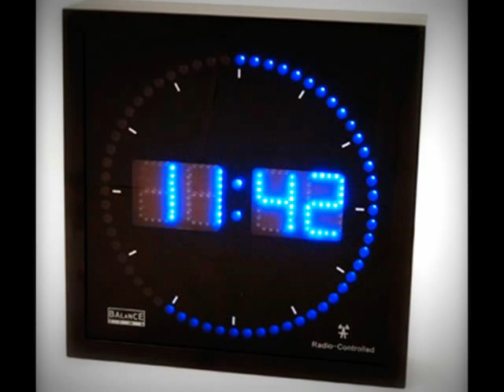" Achter da," geef maa moar t loaste - auteur - A.Vanderslycke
veel meer Gentse volksmuziek nu ook op de facebook pagina                                            (leve de Gentse liedjes) 'k zoe zegge,tot ziens !